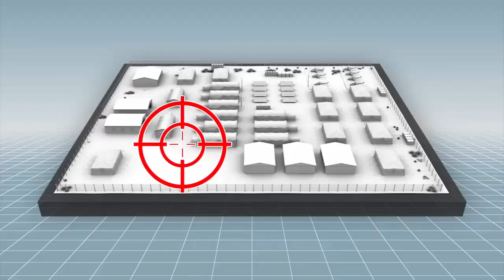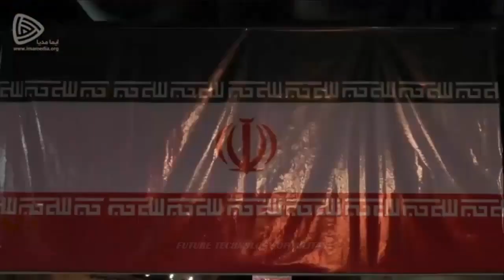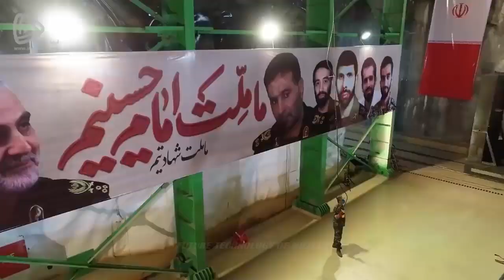Great! Iran Determined to Develop and Acquire Ever More Advanced and Accurate Ballistic Missiles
Iran’s rapid development of missile expertise has raised concerns in Washington and among its allies about Tehran’s intentions. Despite international censure, the Revolutionary Guards have been able to develop the largest and most diverse ballistic missile arsenal in the region. Tehran is determined to develop and acquire ever more advanced and accurate ballistic missiles.